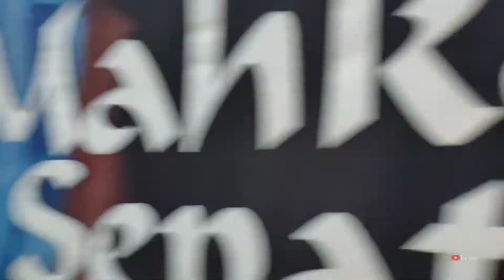MAHKOTA SEPATU TEMPAT BELANJA SEPATU SENDAL & TAS DI KOTA BONTANG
tempat tas sendal dan sepatu di kota bontang